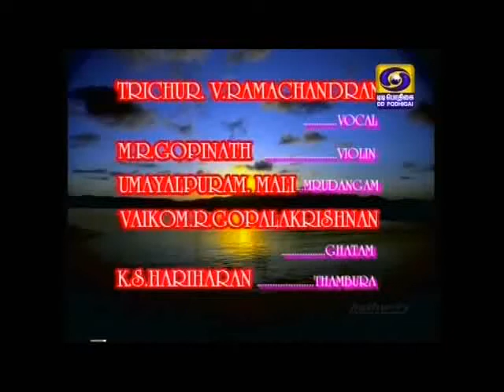Trichur V Ramachandran 02 KuntalaVarali Ninnupogada GNB